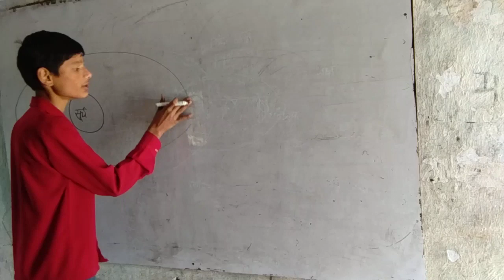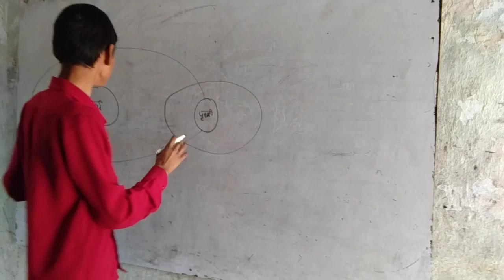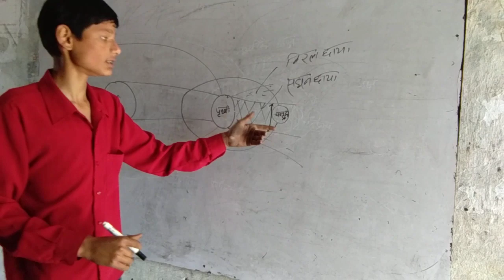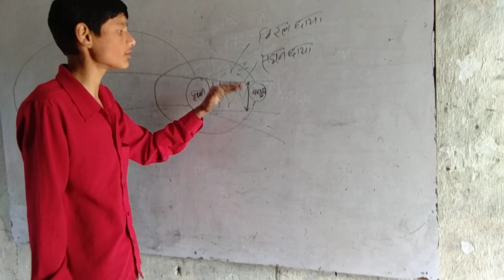चन्द्रग्रहण कसरी लाग्छ? || दिपक जोशी || धनगडी